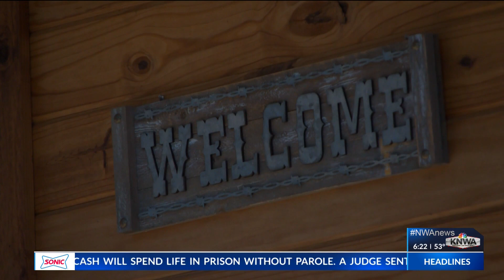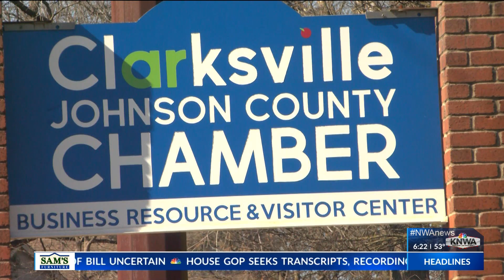Johnson County prepares for expected thousands of total solar eclipse